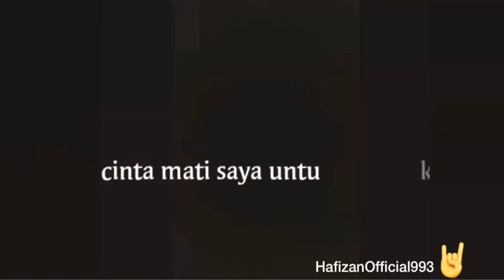Ayat ayat jiwang terkini